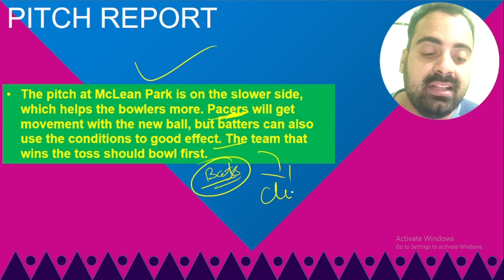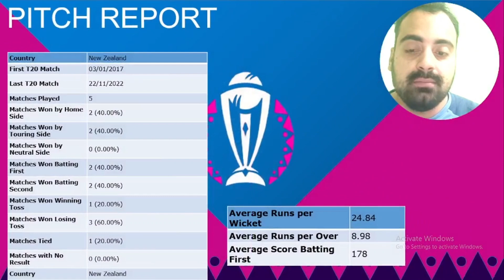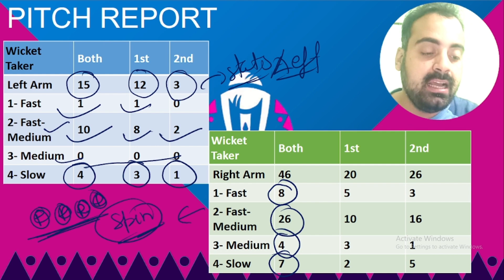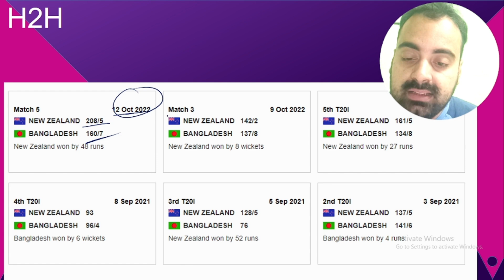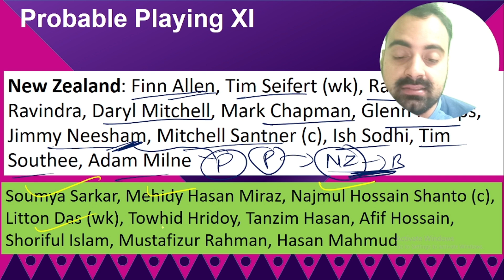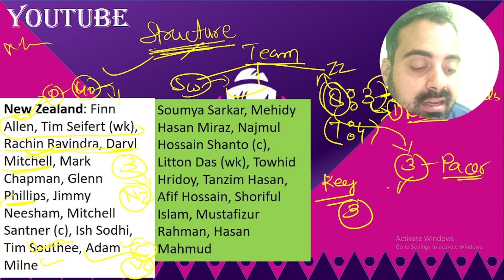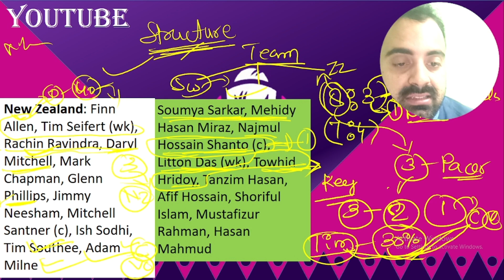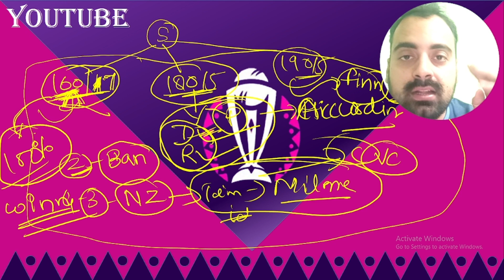NZ vs BAN 1st T20 Dream11 Prediction, New Zealand vs Bangladesh Dream11 Team, NZ vs BAN Dream11 Team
New Zealand vs Bangladesh 1st t20 Dream 11 Team
India vs Bangladesh dream 11 team
nz vs ban dream11 team
Dream 11 Team nz vs ban
New Zealand vs Bangladesh 1st t20
Dream 11 Team nz vs ban 1st t20
NZ vs BAN 1st t20 playing 11
NZ vs BAN Grand league team
1st t20 NZ vs BAN
New Zealand vs Bangladesh Grand league team
nz vs ban 1st t20 dream11 team
live match
NZ vs BAN 1st T20 Dream11 Prediction
New Zealand vs Bangladesh Dream11 Team NZ vs BAN Dream11
NZ vs BAN 1st T20 Dream11 Team Today New Zealand vs Bangladesh 1st T20 Dream11 Team
New Zealand vs Bangladesh 1st T20 Dream11 Team Today
New Zealand vs Bangladesh 1st T20 Dream11 Prediction
NZ vs BAN Dream11 Team Today
NZ vs BAN 1st T20 Match Playing 11
New Zealand vs Bangladesh Dream11 Prediction
BAN vs NZ 1st T20 Dream11 Team
nz vs ban dream11 team prediction
nz vs ban dream11 sl team
nz vs ban dream11 gl team
nz vs ban player stats
nz vs ban playing 11
nz vs ban small league team
nz vs ban live match
nz vs ban full stats
nz vs ban dream11 match
nz vs ban T20 match
nz vs ban dream11 T20 match
nz vs ban pitch report
nz vs ban 1st T20
CRICTALKS, live commentary
live cricket
cricket score
live score
match score
crictalks
live cricket match today
india cricket
ban vs nz dream11 today
ban vs nz dream11 team prediction
ban vs nz today dream11
dream11 prediction
dream11 today
dream11 team
nz vs ban dream11 prediction
nz vs ban dream11 today
dream11 ban vs nz
dream11 prediction ban vs nz
NZ vs BAN Dream11
dream 11 today match dream11 team
dream fantasy team
fantasy army
dream 11 fantasy Prediction
today match dream11 team prediction
dream 11 Teams ban vs NZ
dream 11 fantasy team
anurag dwivedi

2. Dream11 is a 'game of mere skill', which makes the Dream11 game exempt from the provisions of the Public Gambling Act, 1867